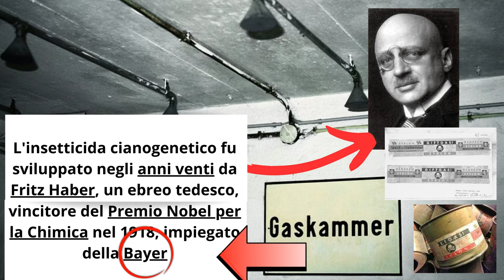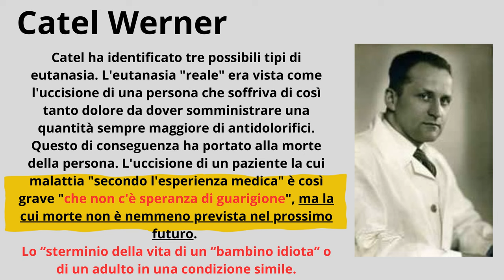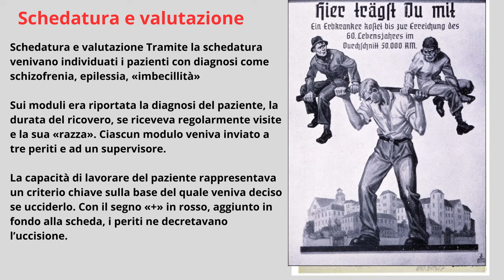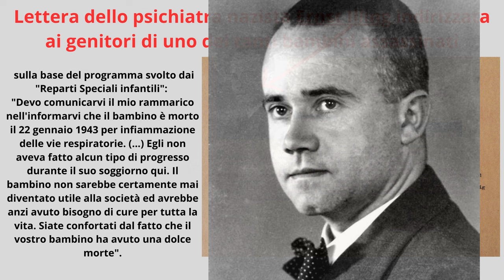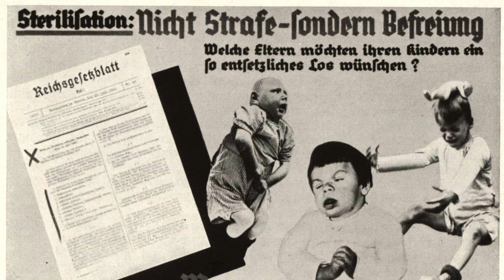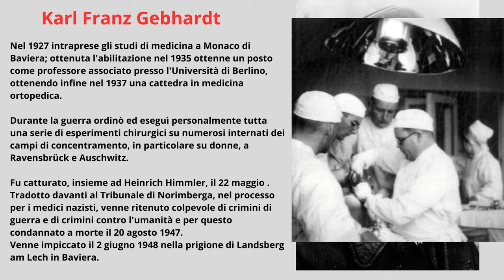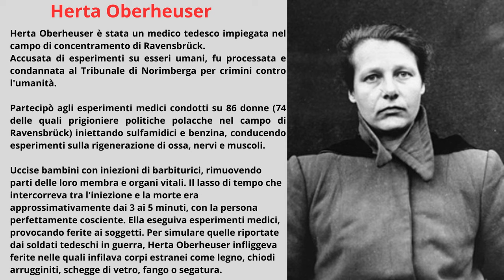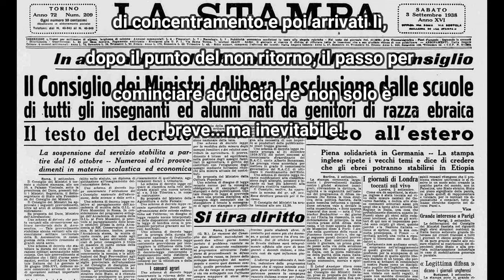dr MENGELE E I BIMBI INVALIDI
CARI AMICI E ISCRITTI AL MIO CANALE - GRAZIE DELLA VOSTRA FIDUCIA E GRATIFICAZIONE HO RAGGIUNTO 1000 ISCRITTI E RICHIESTO LA MONETIZZAZIONE A YOUTUBE.

RICHIEDO IL VOSTRO AIUTO PER SOSTENERE IL MIO CANALE -

ALCUNI DEI MIEI VIDEO NON POSSONO ESSERE MONETIZZATI IN QUANTO YOUTUBE MI SEGNALA:

"A seguito della revisione manuale, abbiamo stabilito che questo video non è adatto alla maggior parte degli inserzionisti."

MOLTI DI VOI HANNO COMPRESO IL MIO LAVORO DI VOLONTARIATO PER LA MEMORIA DELLA SHOAH - IL PIU' ACCERRIMO NEMICO DELLA GUERRA E' LA MEMORIA -

IO CONTINUERO' SEMPRE A CREARE NUOVI VIDEO MA IL MIO INTENTO E' FARLO CON STRUMENTI PIU' PROFESSIONALI - PERTANTO CHIEDO A CHI POTRA' UN SOSTEGNO ECONOMICO DI POCHI EURO SIMBOLICI - UNA COLAZIONE - CONFIDANDO NELL'UNIONE CHE FA LA FORZA -

CON LA CONVINZIONE CHE OGGI LA COMUNITA' HA PROPRIO BISOGNO DI CONOSCERE TALI FATTI E MISFATTI.

DONAZIONE PER AIUTARE IL CANALE - ADESSO FUNZIONA! -

«Ogni due o tre generazioni, quando la memoria si affievolisce e gli ultimi testimoni dei massacri precedenti scompaiono, la ragione si eclissa e alcuni uomini tornano a propagare il male».

Quando la scienza si fonde alla fede e diventa verità e poi dogma, si rischia all'inizio di dividere le persone, poi marchiare il diverso e poi isolarlo per la sicurezza di tutti in un luogo recitanto
e protetto, un campo di concentramento e poi arrivati lì, dopo il punto del non ritorno, il passo per
cominciare ad uccidere  non solo è  breve...ma inevitabile!

3:11 - Eutanasia AKTION T4 - Eliminazione dei disabili
6:41 - Dr Werner Catel - Un dirigente della struttura sanitaria addetta alla eliminazione dei disabili
8:11 - Schedatura e valutazione (per l'eliminazione dei disabili (minori e adulti)
8:52 - Medici (Periti) addetti alla valutazione per l'eliminazione dei disabili

Commento: e io che mi "lamento" che a mio figlio autistico gravissimo livello 3 non verbale ed epilettico, lo Stato italiano concede una pensione di 525 euro mensili, senza tredicesima - da inizio gennaio 2023 ha avuto una integrazione di 310 euro (per via di una legge nuova che per miracolo ho trovato) e basta! - Le terapie di questi bimbi costano dalle 40 alle 80 euro l'ora e ne devono fare almeno 10 settimanali, fatevi i conti! la fila per le terapie gratuite della asl durano anni  (spesso all'acqua delle rose - altre volte no, insomma ruota della fortuna)...cosa ci facciamo di tale misera pensione...certamente devo dire che i miei figlii sono stati fortunati a non nascere all'epoca della T4, magra consolazione!
ma andiamo avanti!!!

09:47 - lettera di uno psichiatra che invia ai genitori di un bimbo trattato con il + (ucciso) con motivazione falsa per giustificare e mistificare la morte di un cittadino minore e invalido
10:38 - Ordine di Adolf Hitler 1939 - unico documento nel quale Hitler si esprime e ordina a dei medici di occuparsi per dare la morte (eutanasia) alle persone disabili affette da malattie inguaribili e quindi fardello per la nuova società nazista - UNICO DOCUMENTO - Hitler formalmente come Cancerlliere del Reich mai ordinò uccisioni, molto furbo, se fosse stato catturato questo documento gli avvocati dell'accusa lo avrebbero sicumente prodotto come documento probante  a suo carico di essere l'artefice dell'eliminazione almeno dei disabili!

12:16 - Karl Franza Ghebardt - Medico SS - e sua carriera
13:25 - Herta Oberheuser - Medico al Campo di concentramento (lager) di Ravensbrück - carriera
15:18 - Conclusione sui medici nazisti e mio commento scritto
16:28 - Segue PARTE 2 - CHI VUOLE VEDERE LA MAMMA FACCIA UN PASSO AVANTI -
SERGIO DE SIMONE e altri 19 bambini sottoposti ad esperimenti medici (o meglio torurati) e uccisi

Grazie